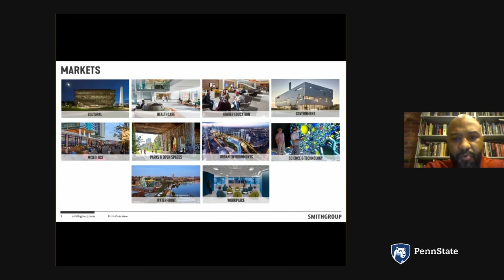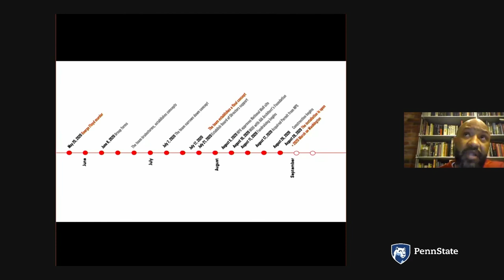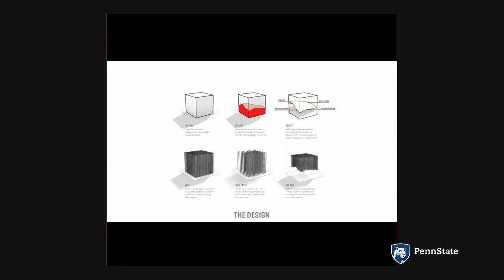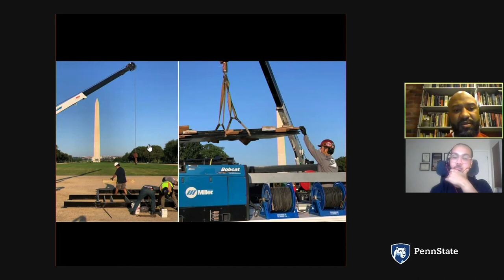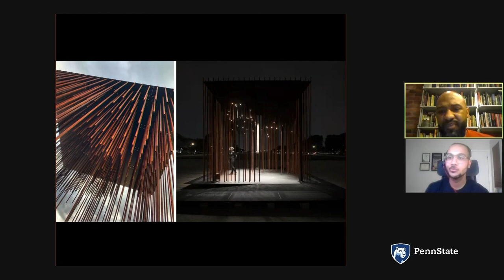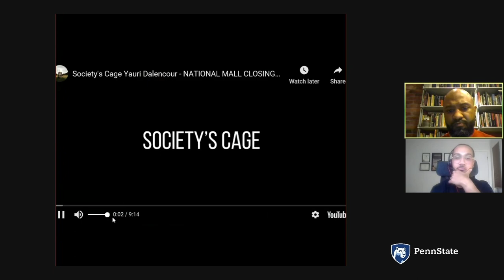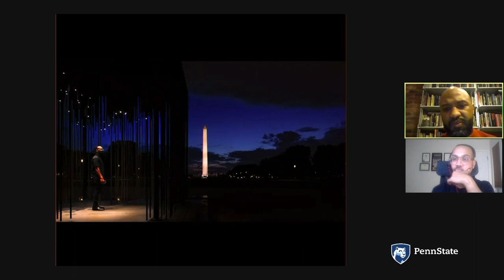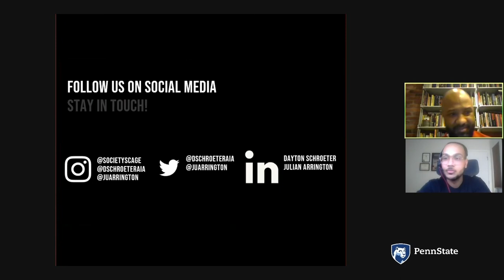2021 Spring Lecture Series - Dayton Schroeter and Julian Arrington of SmithGroup - Society's Cage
3 February 2021 | 6:00 pm | Stuckeman Spring Virtual Lecture Series | Lecture by Dayton Schroeter and Julian Arrington of SmithGroup - Society's Cage